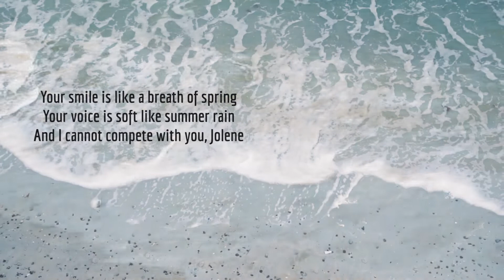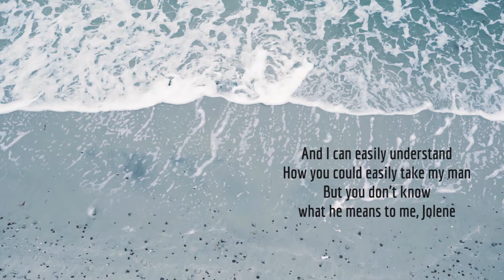Jolene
Debut track by Colourwheels from the debut album of the same name.